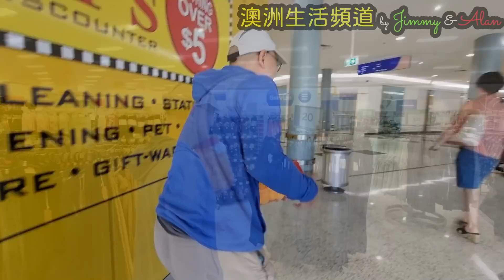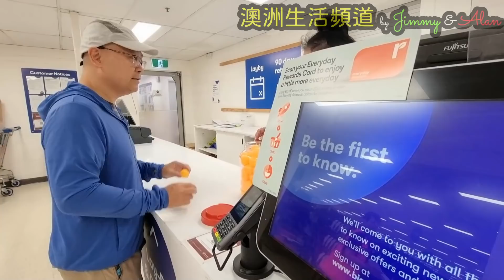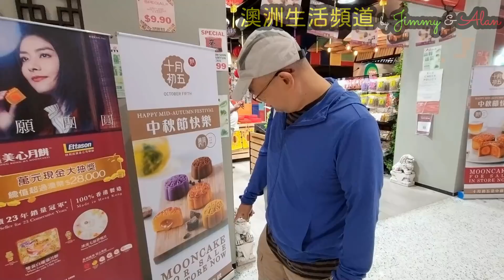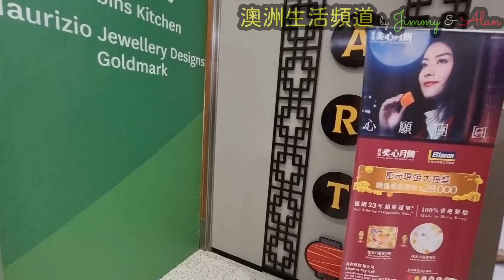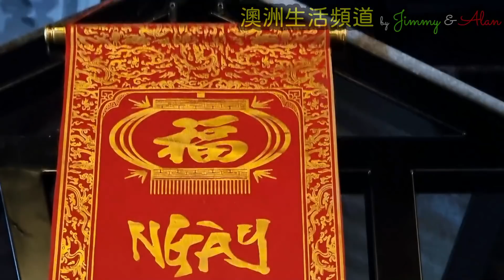【387】我們的日常 為咗下星期大事件我哋走咗去...?!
三年前 移民澳洲188B, 無請顧問公司 DIY申請, 如今已身在澳洲生活。有見近期許多朋友考慮移民,所以把移民經驗分享在YouTube上,希望幫到想移民的朋友。